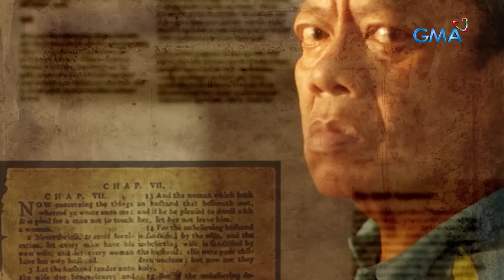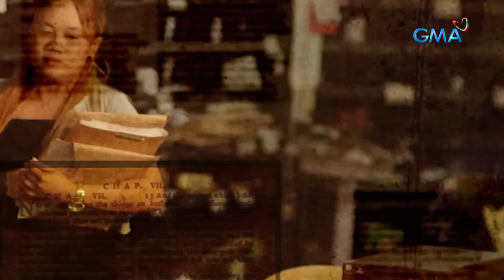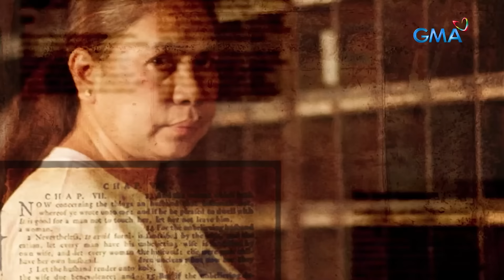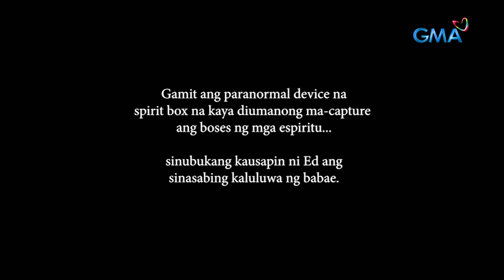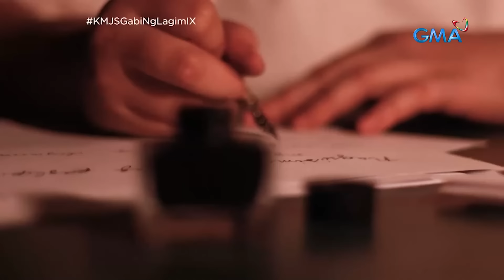Kapuso Mo, Jessica Soho: MGA LIHAM AT LIHIM NG MANILA POST OFFICE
Aired (October 31, 2021): Para imbestigahan ang sinasabing pagpaparamdam sa Manila Post Office, sinadya ito ng Paranormal Researcher na si Ed Caluag, kasama ang empleyadong sina Larry at Don. Ano kayang mga lihim ang kanilang matutuklasan? Panoorin ang video.

for our full episodes.